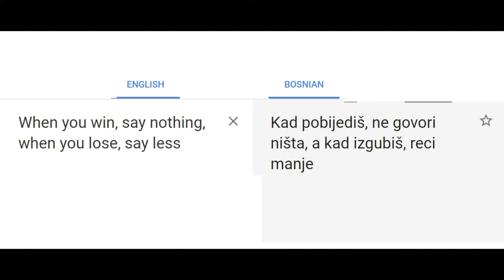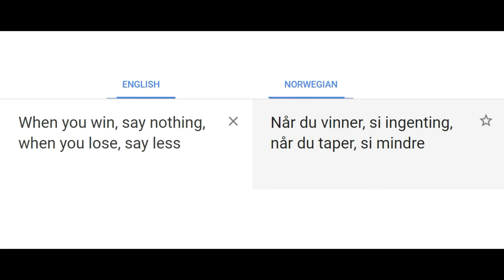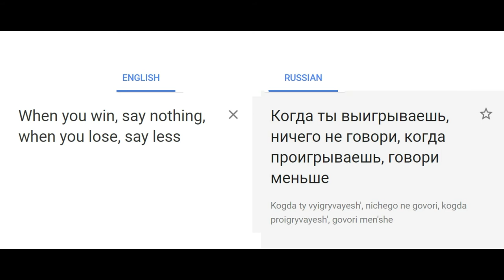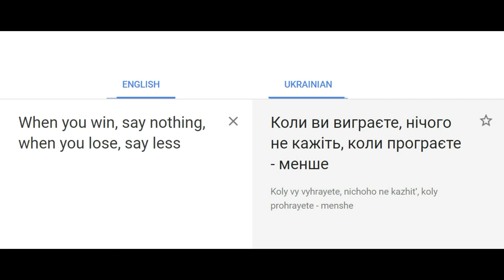When you win, say nothing, when you lose, say less. paul brown.in different languages